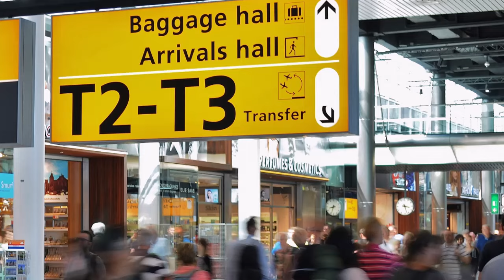दुनिया के सबसे खतरनाक तूफान आया। 2 हजार फ्लाइट को बंद किया गया। Air India, United Airlines, Delta